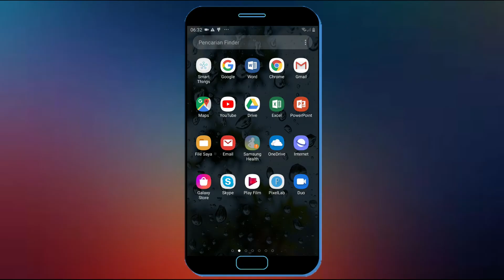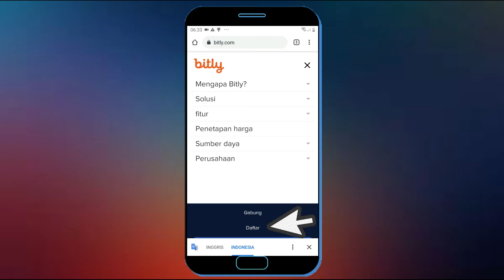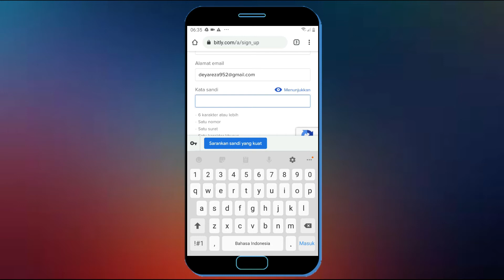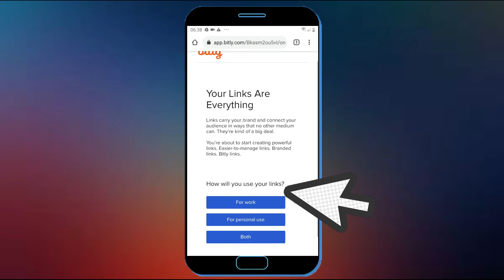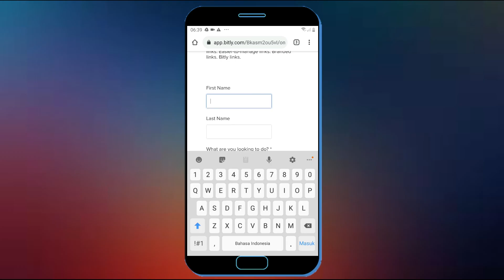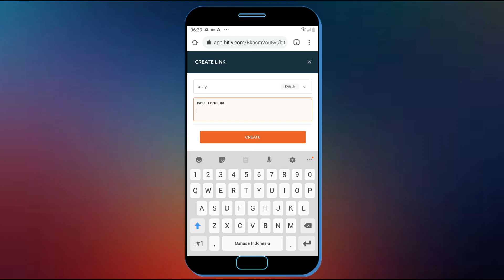Cara Membuat Akun Bitly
Akun bitly sangat berguna apabila anda sering membagikan link, Karena di bitly anda bisa mengubah link menjadi pendek atau membuat nama link sesuai keinginan anda, Dan kali ini saya bagikan kepada anda cara membuat akun bitly lewat hp android.